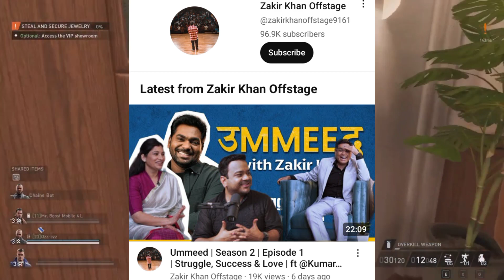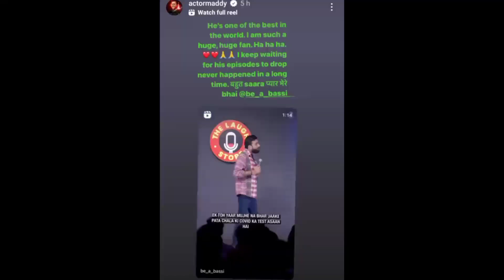Zakir Khan's Umeed S2😍, Abhishek Upmanyu🤡 ,Anubhav Singh Bassi, Gurleen Pannu & Many..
iss Video me Standup Comediens se judi bahut saari updates cover kiye hai jisme anubhav singh bassi, zakir khan ke ummeed season 2 ke baare me, abhishek upmanyu, gurleen Pannu, or gaurav Kapoor se judi updates saamil hain...
1st.. abhishek upmanyu
stand up comedy
Abhishek upmanyu eye problem
2nd.. bassi
anubhav singh bassi
Anubhav singh new stand up comedy reaction
Anubhav singh bassi god bless you reaction
3rd... gurleen pannu
Gurleen pannu bigg boss
4rt.. zakir khan
Zakir khan umeed season 2
Zakir khan umeed
5th.. Gaurav kapoor vlogs diwali

Credits...
for Gameplay video used...